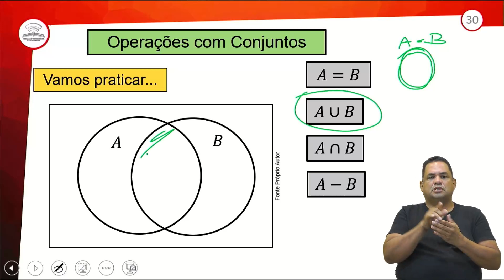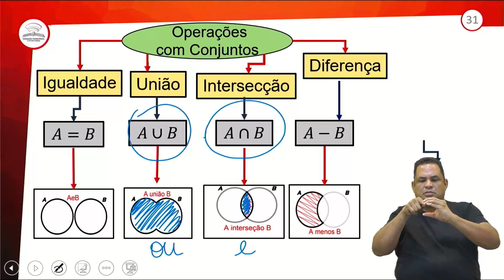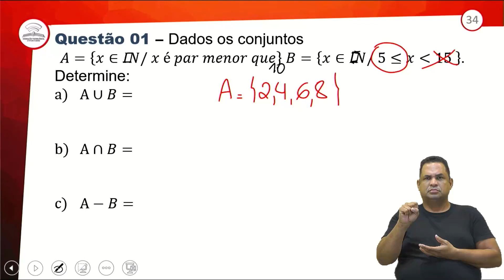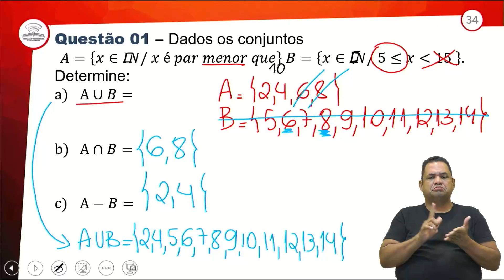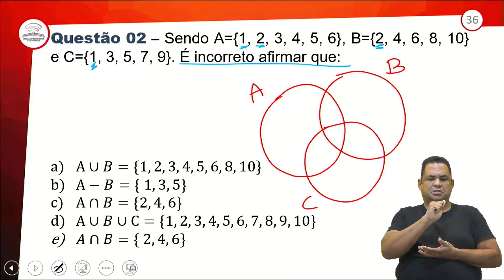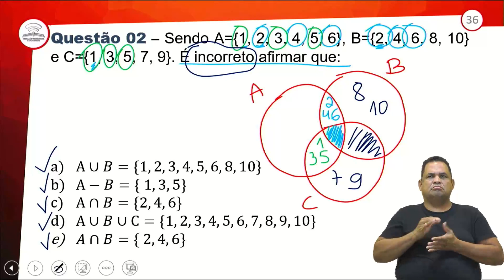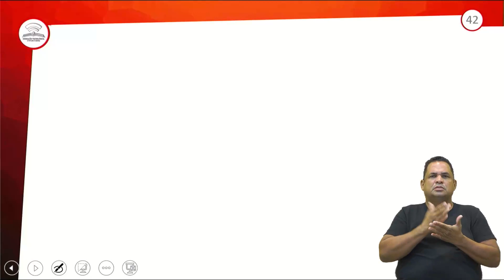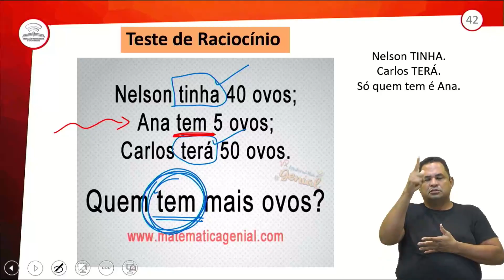8.2 - REVISÃO E CORREÇÃO - OPERAÇÕES COM CONJUNTOS - MATEMÁTICA - 1º ANO E.M - AULA 8.2/2022